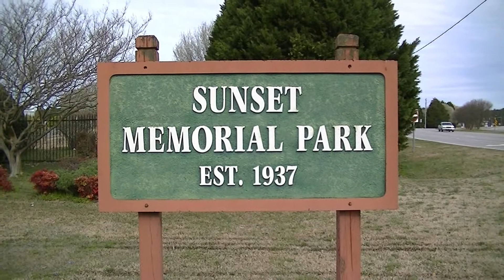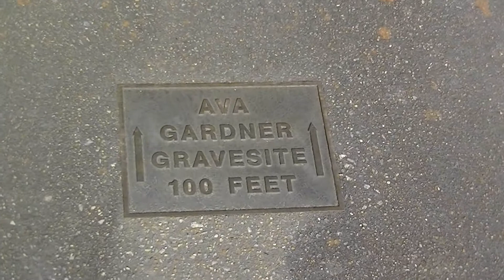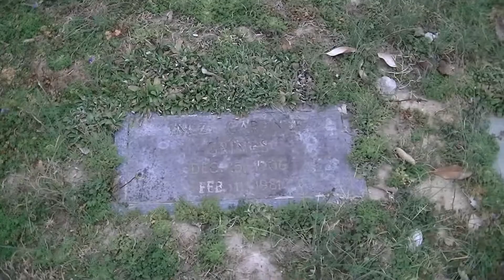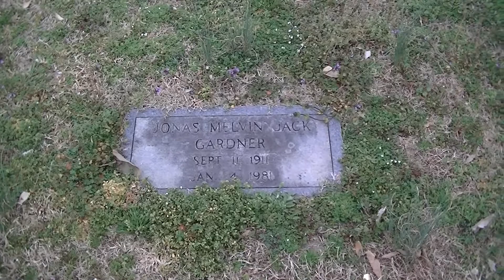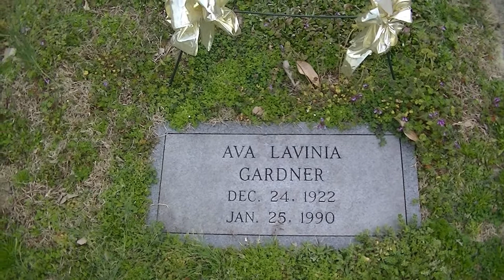AVA GARDNER - SUNSET MEMORIAL PARK - SMITHFILED, NORTH CAROLINA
In this episode I am visiting the Sunset Memorial Park in Smithfield, North Carolina and the final resting place of a small town girl who made it big in Hollywood - Ava Gardner. Her grave is very easy to find, just come in through the main entrance of the cemetery and following the road until it forks and take a left. Almost immediately you will see a sign pointing the way to her final resting place.